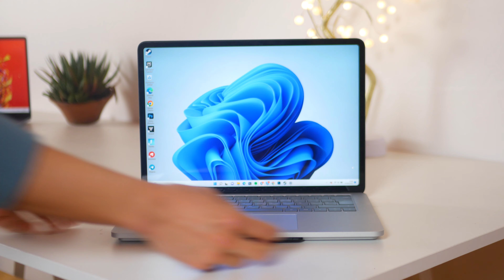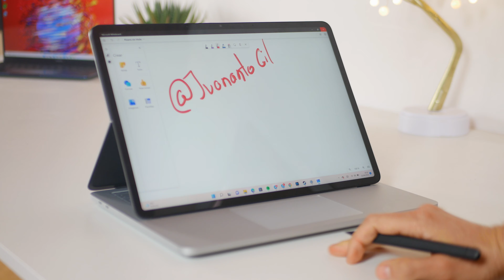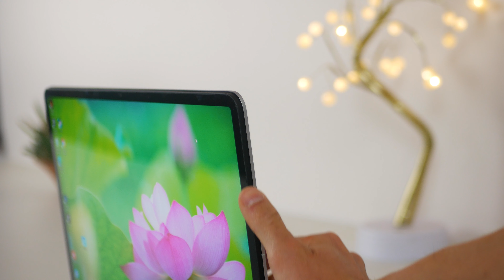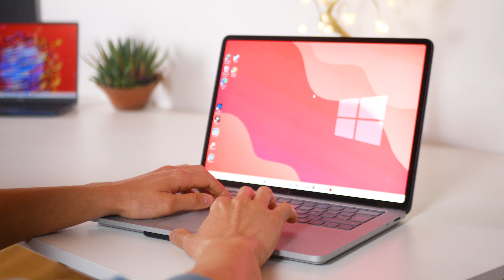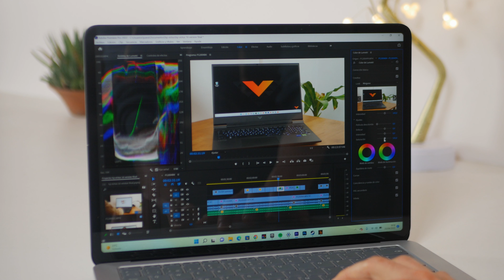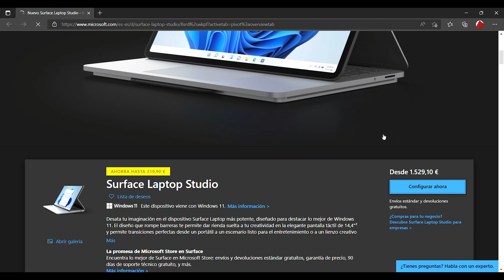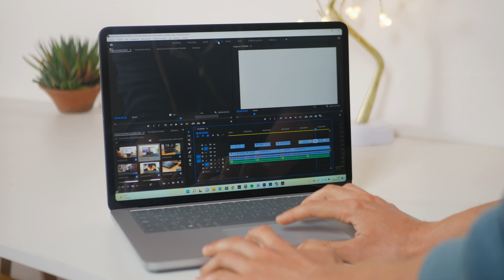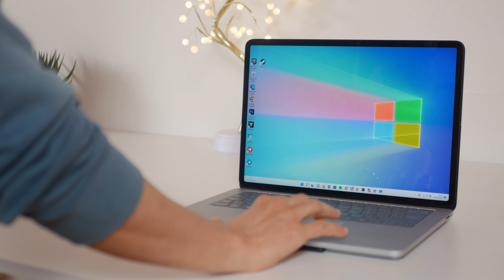Este PORTÁTIL es LOQUÍSIMO! Surface Laptop Studio REVIEW!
⏩ Surface Laptop Studio i5 RTX 3050 Ti 256 GB
⏩ Surface Laptop Studio i5 RTX 3050 Ti 512 GB
⏩ Surface Laptop Studio i7 RTX 3050 Ti 512 GB

Mejor alternativa:
⏩ Surface Pro 8

En este  vídeo realizamos un análisis a la Surface Laptop Studio, posiblemente el mejor convertible de Microsoft. A lo largo de la review repasamos sus principales ventajas, ya que permite diferentes posiciones con las que sacarle todo el partido.

Y todo gracias a una pantalla abatible y a la Surface Slim Pen 2, su stylus, sin olvidarme de su potencia y gráfica, que lo hacen ideal para trabajar, consumo multimedia e incluso para la edición de vídeo y fotografía. Sin duda, un equipo completo para artistas y diseñadores.

¿Buscas el mejor convertible de 2022? No te pierdas nuestro análisis a la Surface Laptop Studio.

¡Coooooomenzamos!